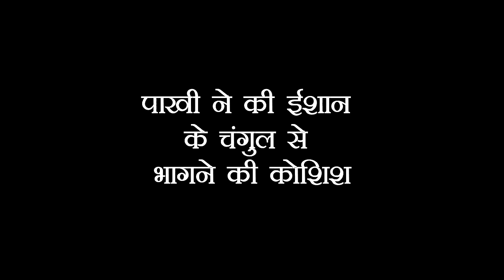FANA ISHQ MEIN MARJAAWAN || ISHAAN - AGASTYA में होगी हाथा पाही, AGASTYA को लगी गोली